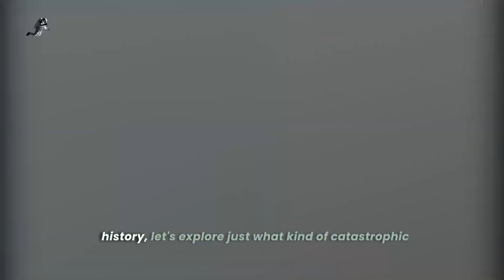If Dinosaurs Never Stopped Evolving?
Let's go back 65 million years to see just what course evolution would have taken if dinosaurs still roamed Earth.